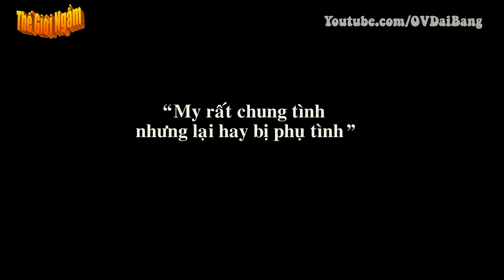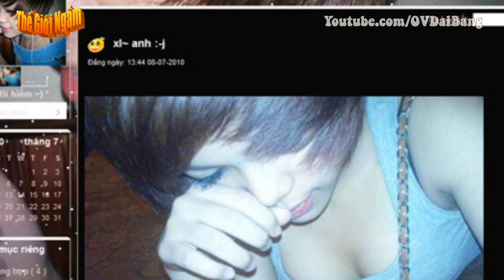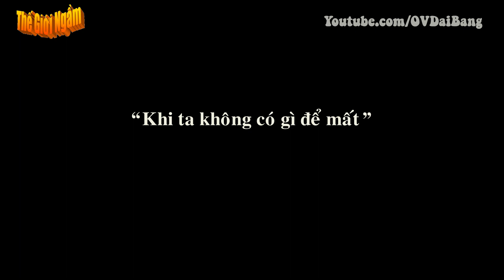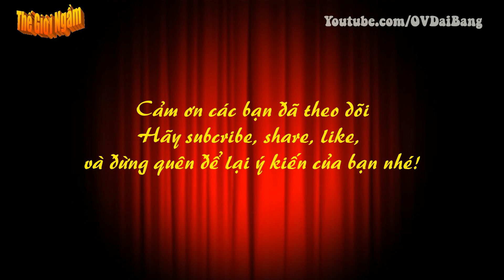Điều chưa biết về nữ quái My sói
[OV Đại Bàng] - “Nữ quái” giang hồ tuổi teen “My sói” cầm đầu nhóm bắt cóc, cướp tài sản và tổ chức hiếp dâm tập thể khiến dư luận không khỏi bàng hoàng, phẫn nộ. Đó là những tội ác không thể dung thứ. Tuy nhiên trong sâu thẳm My sói vẫn còn phần con người với nhiều cung bậc cảm xúc tuổi mới lớn.